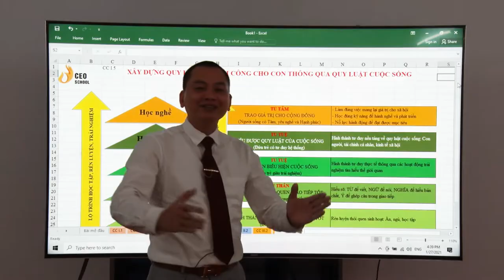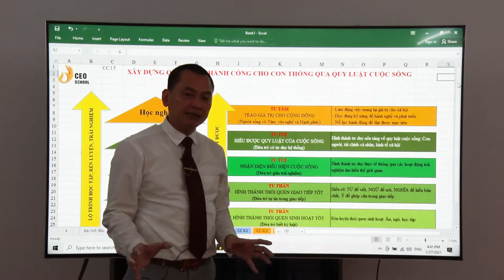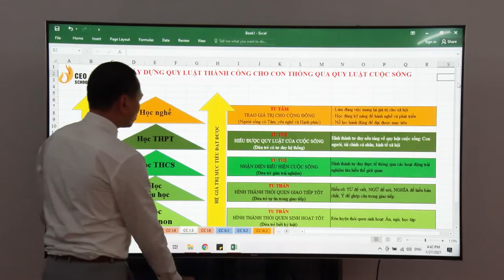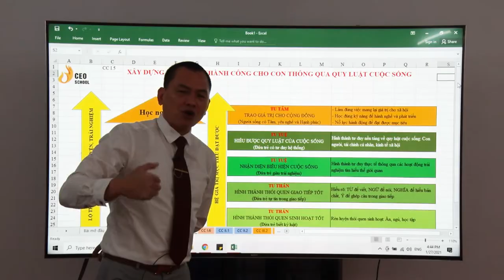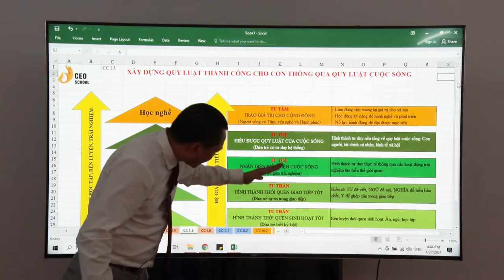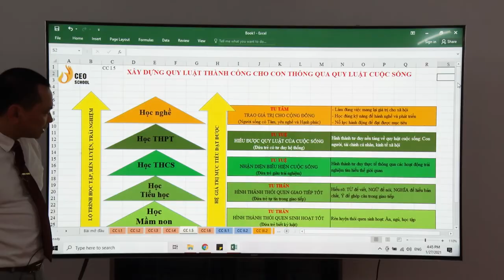Chương I. Bài 5.1: Xây Dựng Lộ Trình Thành Công Cho Con | Trường Doanh Nhân CVG